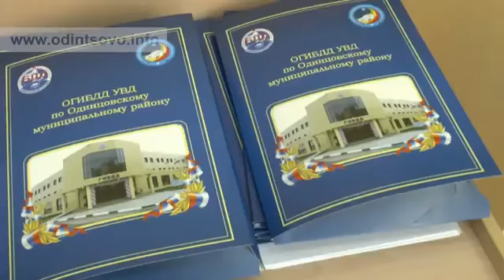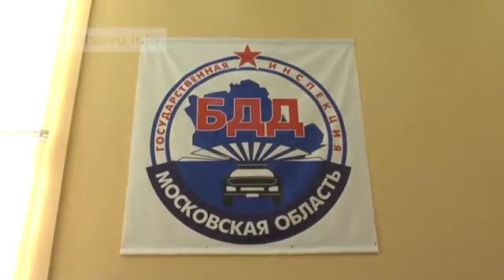Интервью начальника ГИБДД Одинцовского района Владимира Егорова